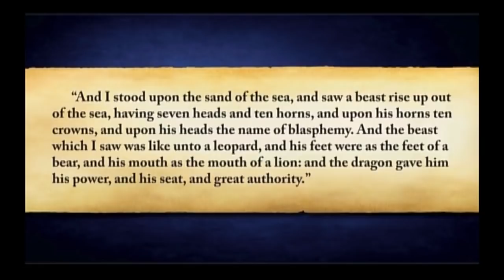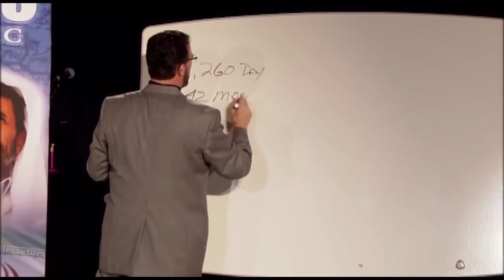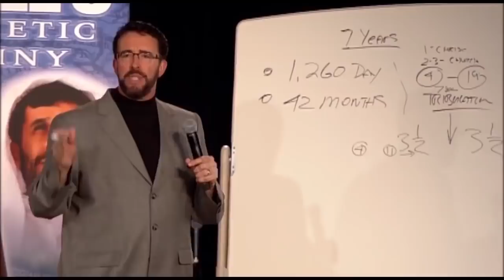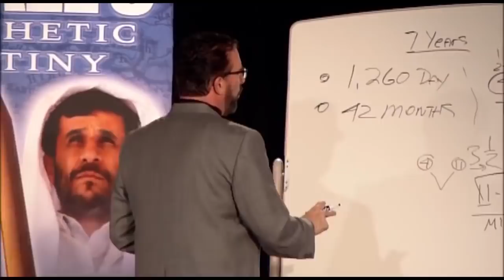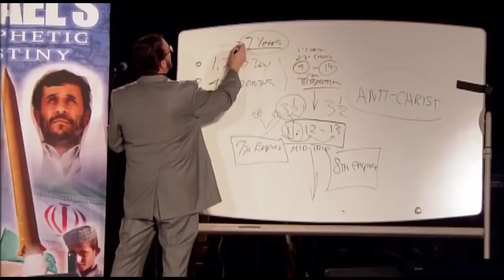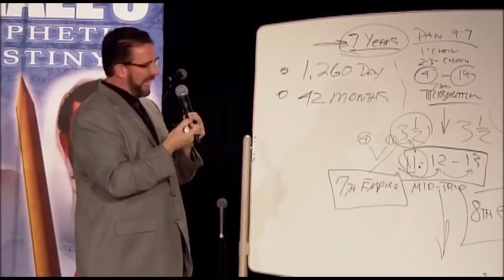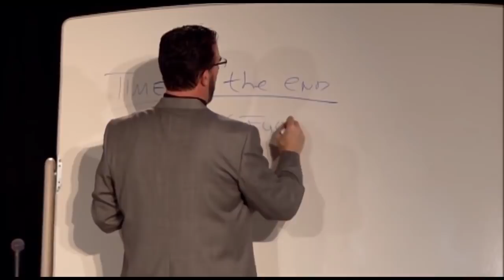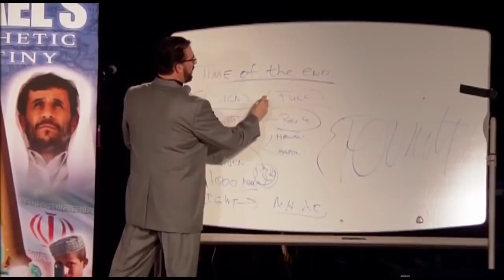Az iszlám felemelkedése és a Fenevad Birodalma - Perry Stone magyar felirattal, cc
A magyar felirat a videó elindítása után a CC gomb megnyomásával kapcsolható be! A videó fordítását és megosztását Perry Stone és a Voice of Evangelism engedélyezte.

Perry az iszlám térhódításáról, annak okairól valamint az Antikrisztus származásáról, az utolsó világbirodalom kialakulásáról és az Utolsó Időkről beszél ebben a videóban. Összevetve az ószövetségi írásokat, és részletesen kifejtve a Jelenések könyvének apokaliptikus eseményeit is.